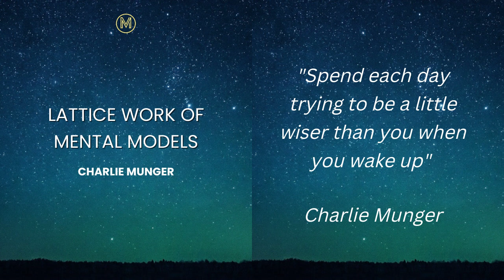Charlie Munger: Latticework of Mental Models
Charlie Munger is one of the greatest investors of all time. Plenty of people have called him a “learning machine.” The phrase ‘Latticework of Mental Models’ comes from Berkshire-Hathaway’s Charles Munger, who spent most of his life working out ways to, for lack of a better term, think better.

Munger has come to the conclusion that in order to make better decisions in business and in life, you must find and understand the core principles from all disciplines.

You have to learn all the big ideas in the key disciplines in a way that they’re in a mental latticework in your head and you automatically use them for the rest of your life.  – Charlie Munger

This is what he calls Elementary Worldly Wisdom, and using his system of Mental Models can help you succeed in almost any endeavour.